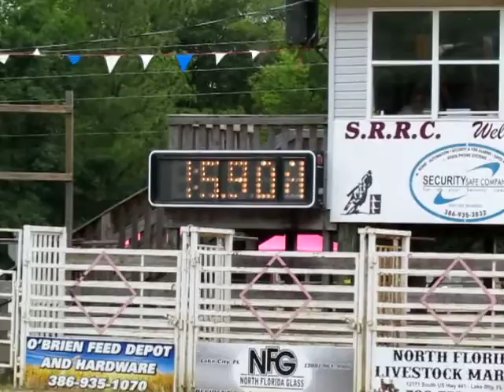Stetson branford 4-29-17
Stetson running at the Get er Dunn benefit
just missed the 3D money with this run
14.76 won it, he ran a 15.900